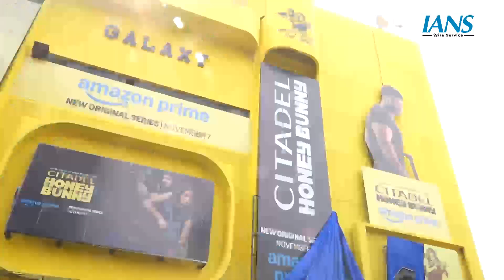Varun Dhawan at Gaiety Galaxy for the Promotion of Citadel: Honey Bunny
Varun Dhawan makes a stylish entry with a bike at Gaiety Galaxy for his upcoming series of citadel: honey bunny promotion. He looks absolutely dashing in the simple black denim and stylish goggles. With his stylish appearance, he makes his fans stunned and connects with them.